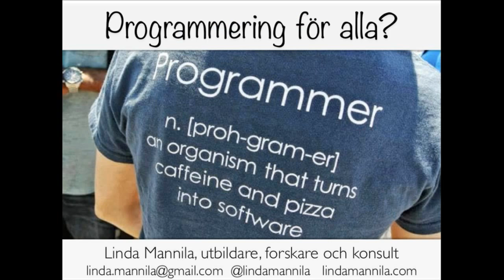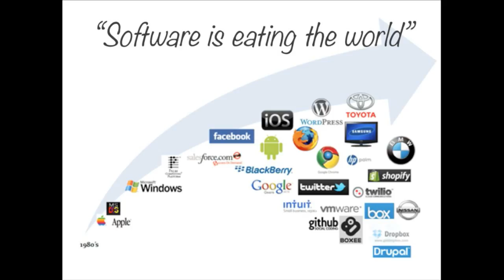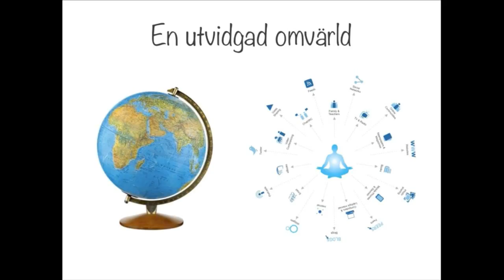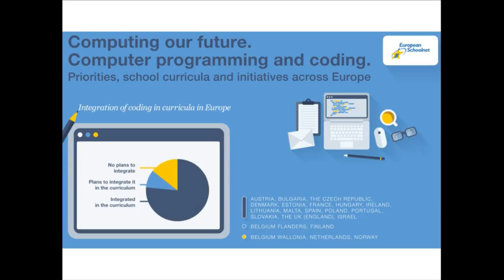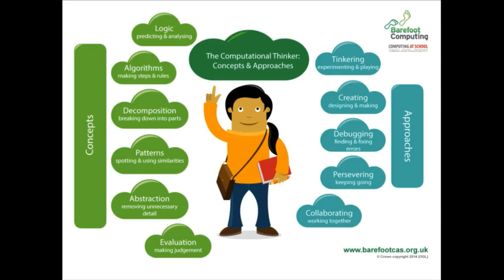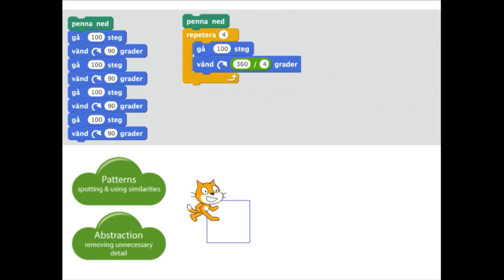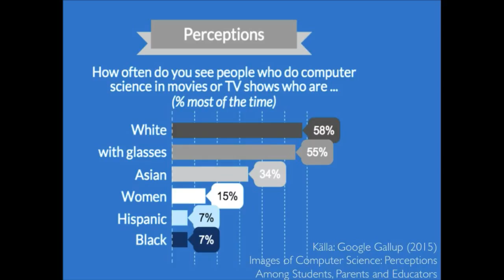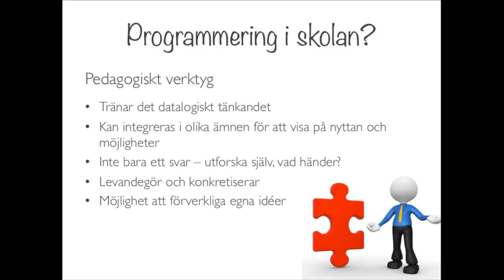Det livsviktiga valet - Linda Manilla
Linda Manilla   Projektledare och konsult
Linda kommer från Finland och jobbar som projektledare och konsult. Hon forskar inom datavetenskapens didaktik och arbetar med flera projekt relaterade till programmering, datalogiskt tänkande och digital kompetens i grundskolan.